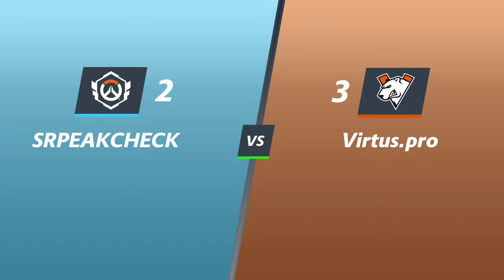[Ghost91 POV] Virtus.Pro vs SRPeakCheck | Lower Quarterfinals | Stage 4 Main Event | OWCS EMEA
Virtus.Pro vs Spacestation Gaming | Upper Semis | Stage 4 Main Event | OWCS EMEA
Heroes played: Baptiste

**SPOILERS AHEAD**

TIMESTAMPS
Ilios: 0:00
Runasapi: 13:12
Junkertown: 24:11
Suravasa: 43:33
King's Row: 57:33

You can become a member on Youtube and get early access to all player POVs!
You can also subscribe to me on Patreon to get exclusive access to the player POV master document to see what we are working on as well as getting early access to player POV content!

CREDITING
You are welcome to use my player POV content as long as you credit me properly. 100% Copied content will not be approved.
How to credit:
{POV video by: Youtube.com/@ObsSojourn}
{Link to video}
{Follow at: X.com/ObsSojourn}

CREDITS
Thumbnail/Graphics:
Ethan Tilley

Custom Assets:
Whiteout (ObsBall)

Pancake Lover
crazyunicorn212
B34ST 2000
Mag Corn Emoji
Charlotte W
jVenom
Bradley Wells
Claudia Gomez
Eevee
Preston Burns
Ryan Christopher Stafford
kyvuh
Cale Block

Recording Script:
Huge thank you to HaydenRHN for making me a script to help record POVs more easily!